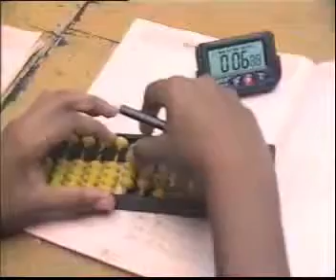MEMORY TECHNIQUE TRAINING in Guntur CT 07299232323 chennai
COURSE (Training)

ONLINE TRAINING

OFFLINE TRAINING – DIRECT CLASS ROOM TRAINING

More Details
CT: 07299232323